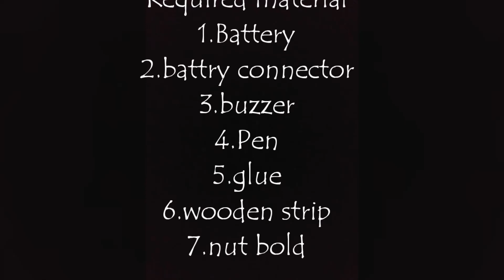How To Make Water Alarm || Brain filament creative workshop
Brainfilamentcreativeworkshop # how to make
hi friends
today we are going to do something which is very intersting and usefull for all of us A WATER ALARM .specially now a days when we are facing extermly whater crises . so save the water is our first priorty . by using this water alarm we can save our time ans water also . making this water alarm is very usefull and easy . lets we start
REQUIRED MATERIAL :
1. buzzer
2. battery
3. battery cap
4. wodden strip
5. nut bolds
6. ball
7. pen